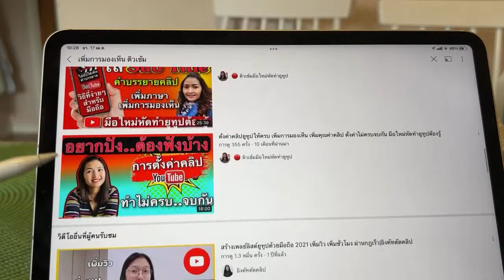ไฮไลต์ 17:04 - 22:04 การทำคลิปยูทูป ต้องมีเรื่องราว Story ให้น่าสนใจและเพิ่มการมองเห็นในระบบ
ดูคลิปเรื่องการเพิ่มการมองเห็น จาก ไฮไลต์ 17:04 - 22:04 จาก แนวทางการทำคลิปยูทูป ต้องมีเรื่องราว Story ให้น่าสนใจ สร้างความแตกต่าง‼️